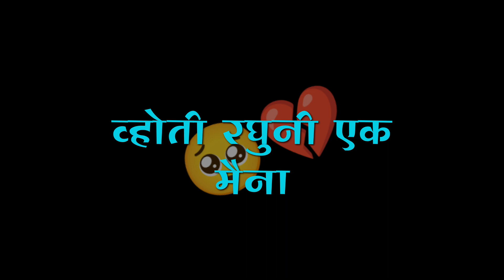व्होती रघुनी एक मैना || New Khandeshi Status Black 🖤 Screen Lyrics Status WhatsApp Status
होती रघुनी एक मैना || New Khandeshi Status Black 🖤 Screen Lyrics Status WhatsApp Status

HII.
IT'S  NIKHIL GAVANDE.
I AM SMALL YOUTUBER
BUT I AM CRATE  NEW STUTUS  FOR WTSP & INST
THANKS FOR YOUR SUPPORT  🙏🙏🔥 KEEP LOVING  AND KEEP  SUPPORTING 😎🙏
CHECK THIS INSTAGRAM ID FOR NEW STATUS

Plz  Support Video Song.. 🙏